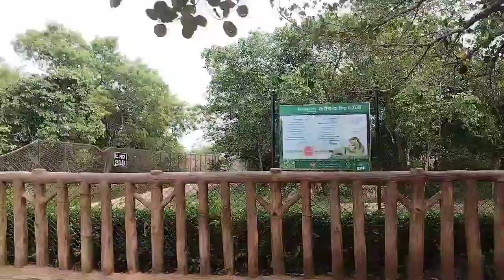Nandankanan | Zoological Park